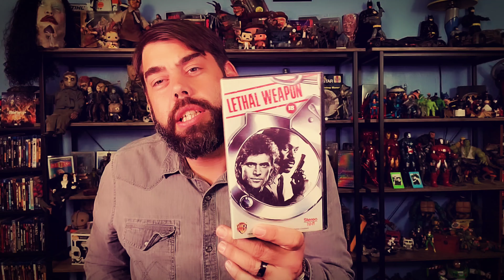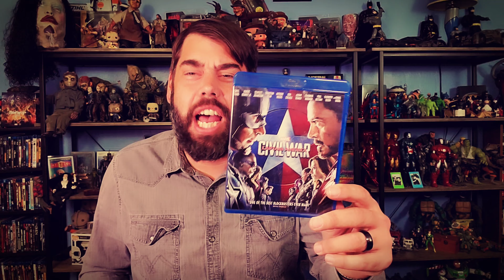FOUND IN THE WILD THANKSGIVING EDITION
Happy Thanksgiving pilgrims!!!